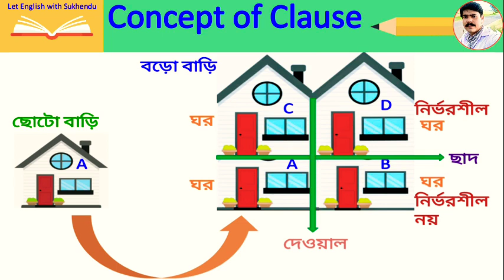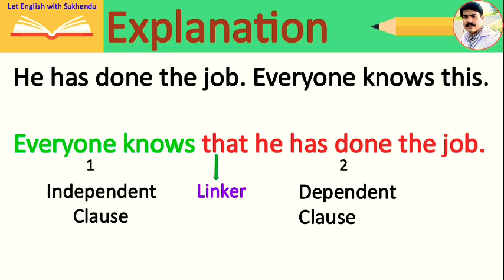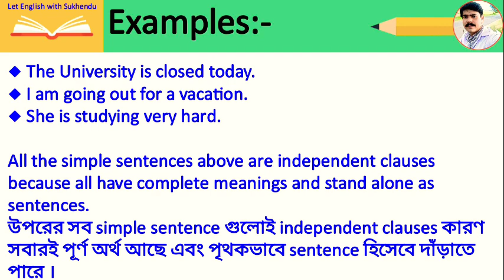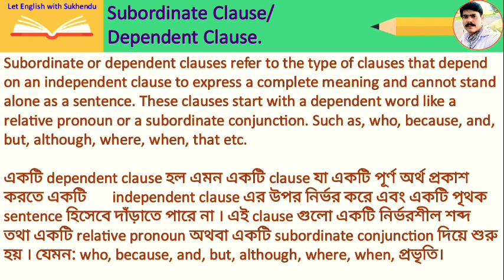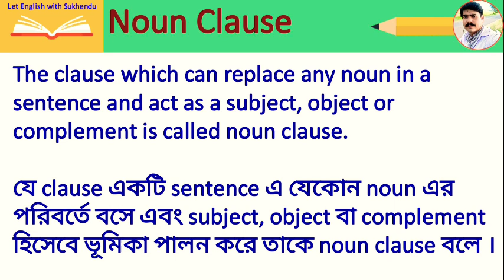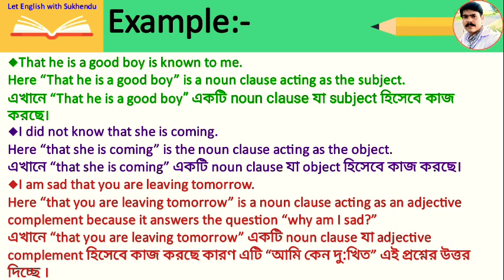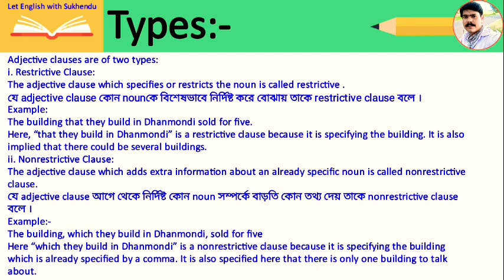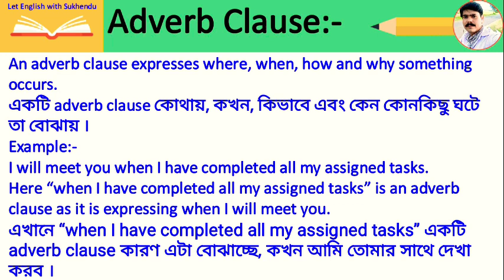Clause || Class X English Grammar || Discussions in Bengali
Concept clearance, Definition, Example & Explanation.

Explanation with all activity works in bengali